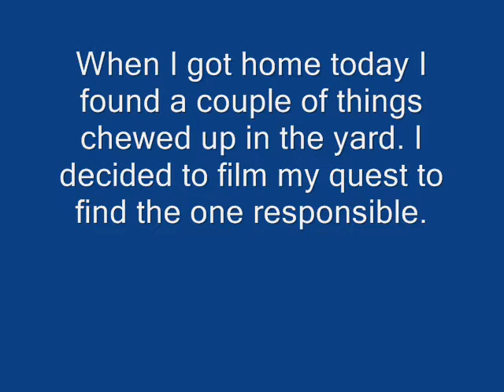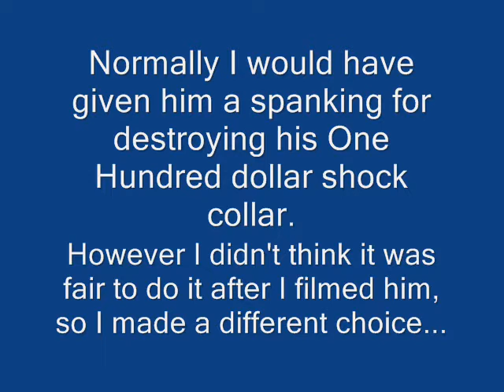Guilty Black Lab Pouting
This is a video my son took after arriving home today, I hope you guys like it! :)